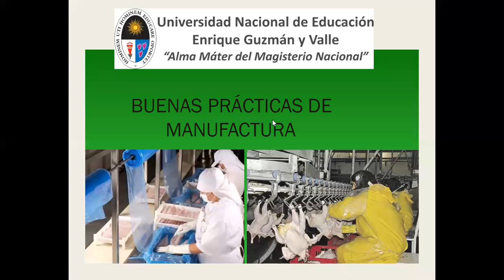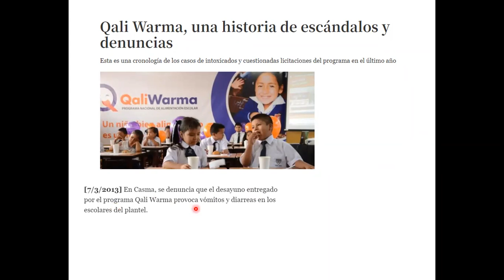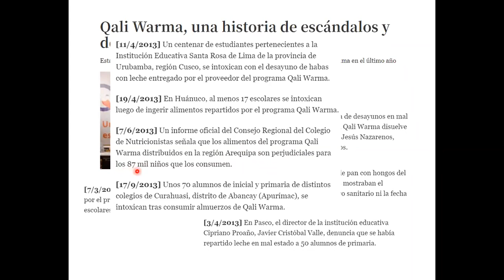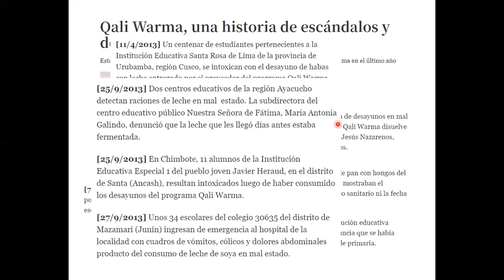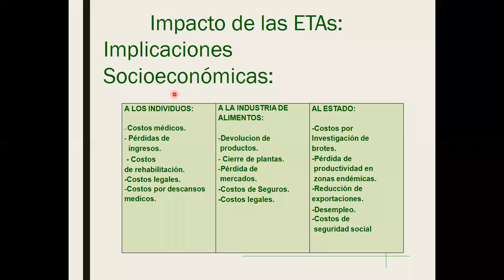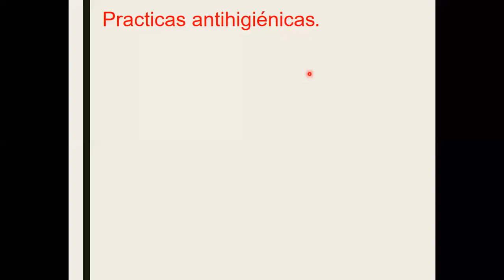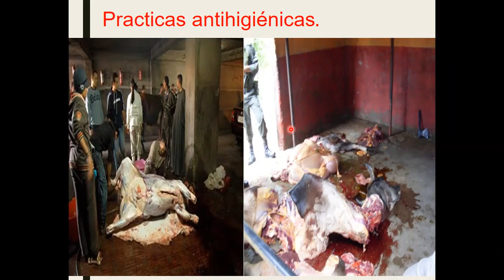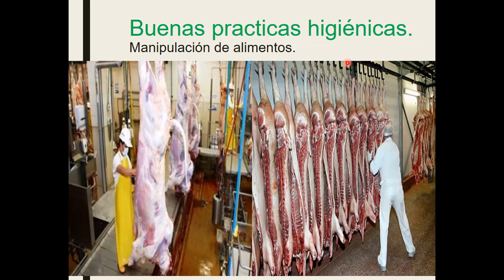BPM 1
Nutrición humana: Curso de Bromatología
clase BPM
a cargo del profesor  Mg. Miguel Castro Mattos
dejame tu like si te gusto